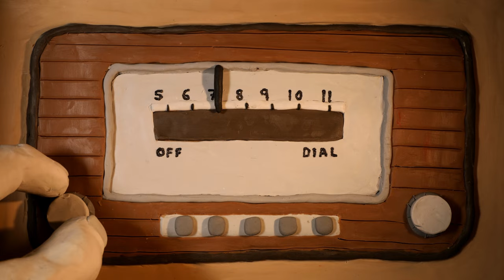Vansinnesfärden (A crazy trip) - Swedish stop motion film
A car is stopped in the middle of the night by an erratic police officer who suspect the driver has something to hide.

Created by Gottfrid Helander, Philip Helander

Voices:
Police officer - Håkan Daniel Theba
Radio and the driver - Billy Rubin

Sound mixing:
Björn van Weiden

Sound recording:
South Bank Studio